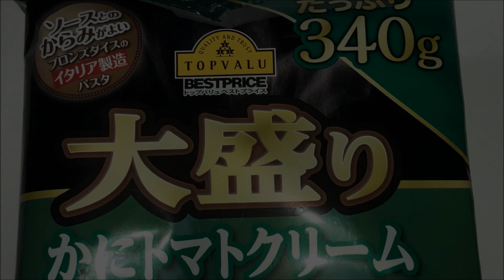ﾄｯﾌﾟﾊﾞﾘｭｰ たっぷり 340g 大盛り かに ﾄﾏﾄ ｸﾘｰﾑ